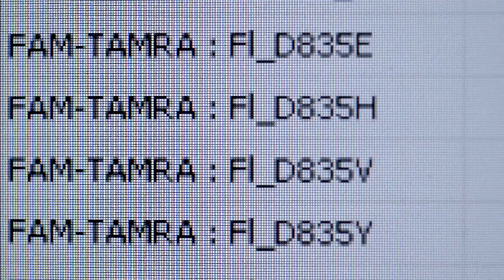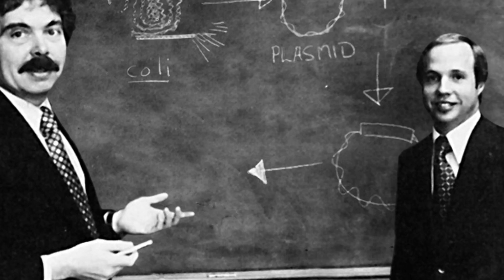Making Medicine - Trailer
- Making Medicine is a story of big questions, breakthrough science, and a relentless desire to help people struggling with the world's most formidable diseases. It's the story of Genentech, of how and why we do it. So, take a look, and explore our world.